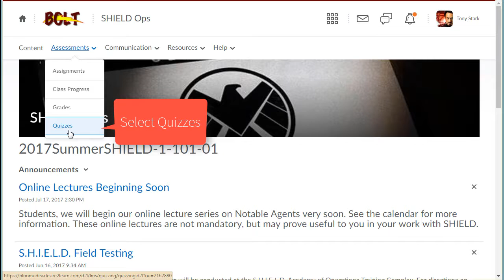BOLT Students View Quiz Submissions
How students can view quiz submissions in BOLT.